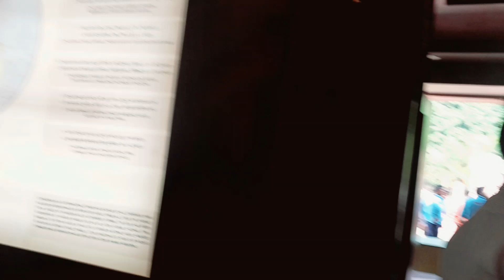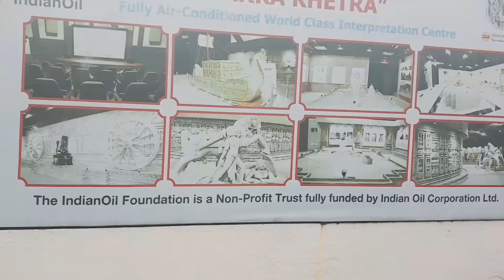Konark sun temple ❗️Odisha ❗️bhubaneswar ❗️puri❗️suntemple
Sun Temple

temple, Konark, India

Actions

Also known as: Black Pagoda, Surya Deul, Surya Deula

Written by

Sandrine Josefsada

Fact-checked by

See all related content →

The Sun Temple is the pinnacle of Hindu Orissan architecture and is unique in terms of its sculptural innovations and the quality of its carvings. Textual evidence indicates that Narasimha I (who reigned between 1238 and 1264) of the Eastern Ganga dynasty built the temple in 1250. This is plausible as secular events such as royal hunts and military scenes are also depicted on its reliefs. The Sun Temple may have been built to celebrate Narasimha’s military victory over Muslim forces in Bengal. In this way, he would have intended to amplify his right to rule as though appointed by the gods.

The Sun Temple is the pinnacle of Hindu Orissan architecture and is unique in terms of its sculptural innovations and the quality of it carvings. Textual evidence indicates that Narasimha I (who reigned between 1238 and 1264) of the Eastern Ganga dynasty built the temple in 1250. This is plausible as secular events such as royal hunts and military scenes are also depicted on its reliefs. The Sun Temple may have been built to celebrate Narasimha’s military victory over Muslim forces in Bengal.

The plan of the Sun Temple consists of three sections in a row: a main shrine is connected to an entrance and prayer hall; in front of this, and separate from it, is a pillared dance hall. Decorating the exterior of the joined shrine and entrance hall are 12 pairs of large wheels—together, the two buildings represent the chariot of Surya. The statues of seven galloping horses used to draw the chariot, but now only one horse remains well preserved. The horses were arranged with four on one side and three on the other, so the chariot would travel in circles. Between the wheels, two friezes with amorous couples, dancing girls, and nymphs separated by pilasters decorate the lower reliefs of the temple.

The temple, like many other Hindu temples, is raised off the ground on a plinth to emphasize its holiness. The roof and superstructure of the main sanctuary, which reached a height of some 2279 feet (69 m), no longer exists; it collapsed by the 19th century. Many statues and sculptures were removed to other temples and museums throughout the 19th century. The entrance hall retains its pyramidal roof structure, but it cannot be entered because the entire building was filled with stone and sand in the early 20th century to ensure that it did not also collapse. The Sun Temple was designated a UNESCO World Heritage Site in 1984, and a project to remove the sand and restore the entrance hall was initiated in 2022.
Konark sun temple odisha
Konark temple

puri Konark mandir
puri Konark bhubaneswar tour packge
puri Konark
puri Konark temple
sun temple
Sun Temple Konark
sun temple odisha
bhubaneswar sun temple